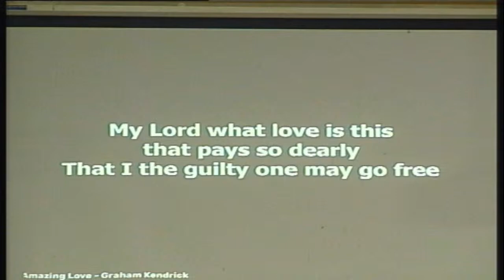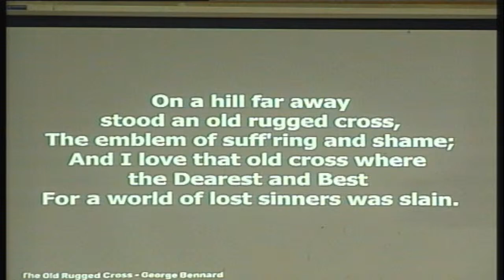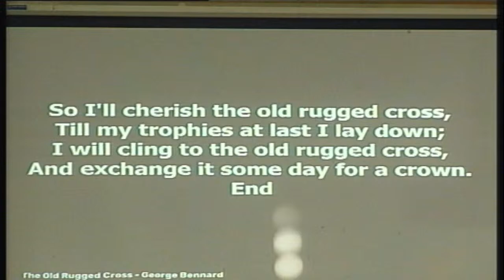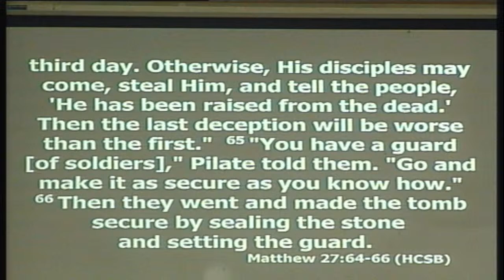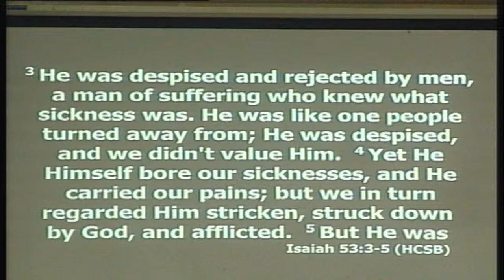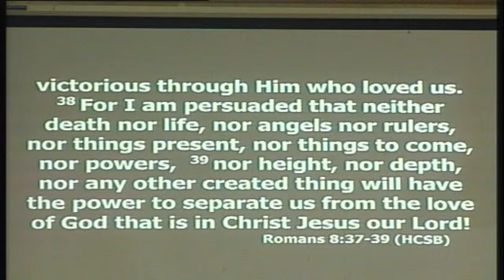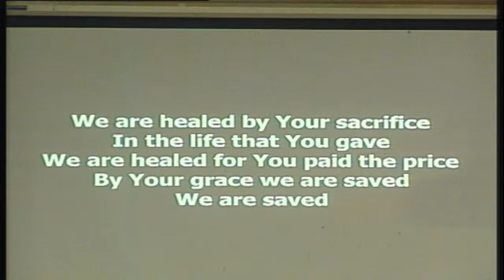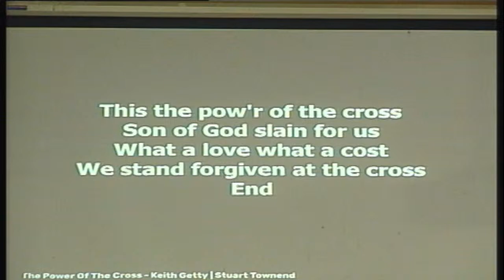Tamworth Baptist Church 29th March